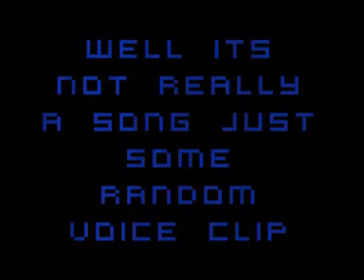Parody - All I Ever Wanted [f*cked up parody]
Basshunter - All I Ever Wanted [f*cked up parody]
i do claim ownership to this song coz its mine?